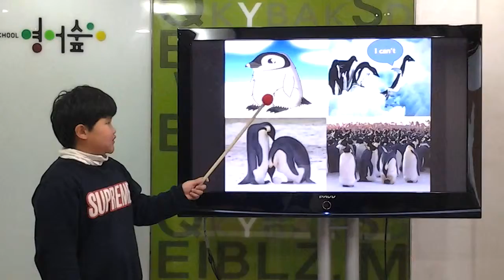영어숲 발표 penguin 정호